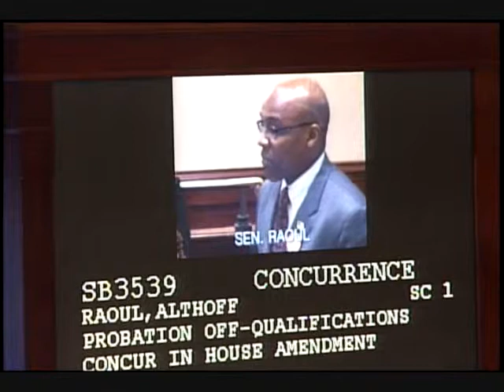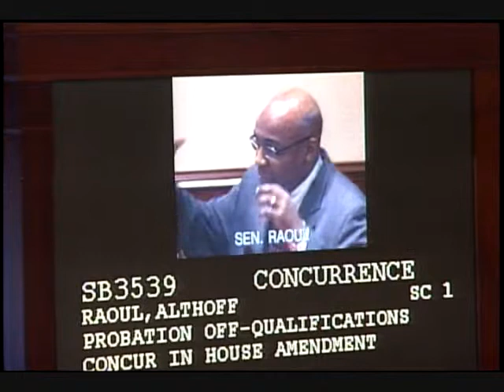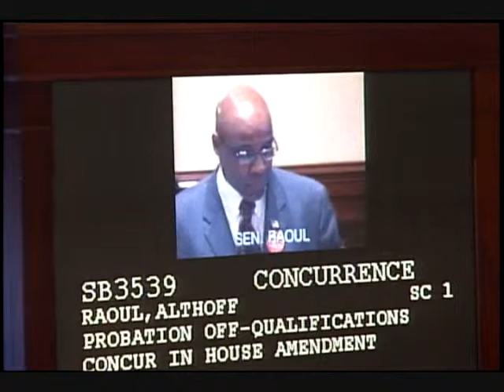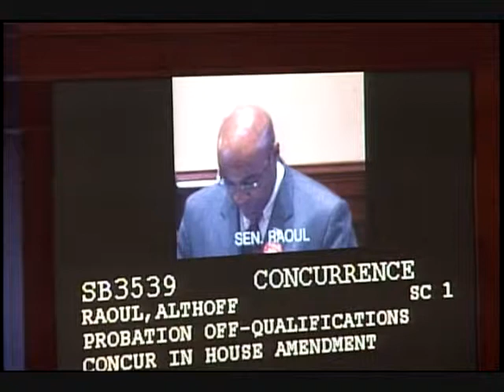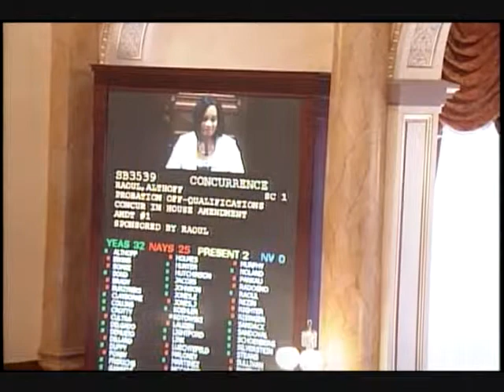Sen. Kwame Raoul's opening remarks from the IL Senate Death Penalty Debate (Part 2 of 2)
Closing remarks from Illinois State Senate's historic death penalty abolition debate.